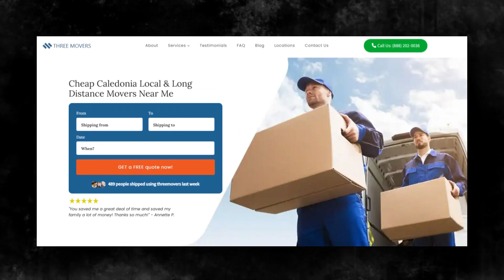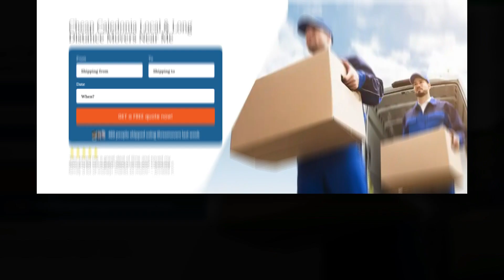Caledonia Reliable Moving Company | Expert Caledonia Moving Professional | Benefits of Hiring Movers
If you're planning to move your business to or from Caledonia, Three Movers can provide you with customized moving solutions. We have been in the moving industry for over two decades, and our team of experts has experience in handling all types of moves, including commercial moves.
If you're planning to move your business to or from Caledonia, contact Three Movers today for a free quote. Our experienced staff will guide you through the process and provide you with efficient and affordable moving solutions. Let us take care of all your moving needs, so you can focus on running your business.